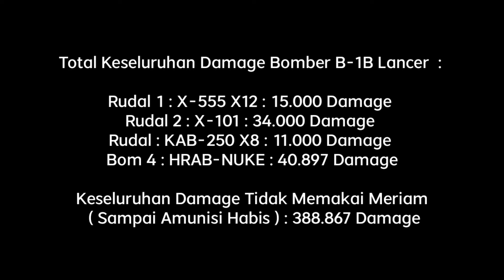TEST DAMAGE B-1B LANCER VS TU-160M - Modern Warships